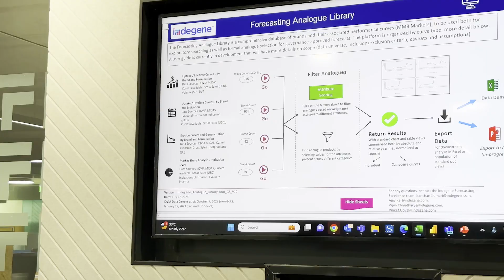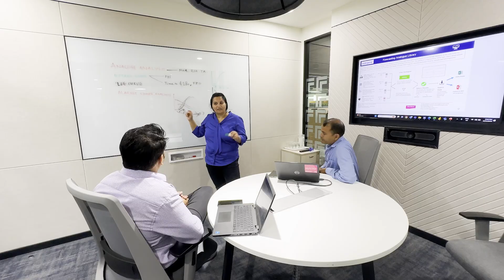Building defendable strategic forecasts with an analytics-driven framework at AstraZeneca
AstraZeneca's Senior Director of Global Insights & Analytics, Donny Wong, offers an insightful glimpse into his journey with Indegene in building defensible strategic forecasts to make the best-informed pipeline and business development related investment decisions by leveraging data, analytics, and insights.